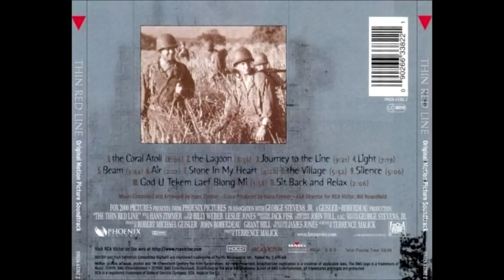Thin Red Line - 02 - The Lagoon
additional music by Klaus Badelt & John Powell
conducted and compiled by Gavin Greenaway
orchestrated by Bruce Fowler & Yvonne S. Moriarty

featured musicians:
 Harp: Ellie Choate, Katie Kirkpatrick, & Marcia Dickstein
 Concert Master: Endre Granat
 Shakahachi Flute: Daniel Kuramoto
 Koto: June Kuramoto
 Cosmic Beam: Francesco Lupica
 Taiko Drums, Tibetan Bowls & Vocal Chants: Johnny Mori
 Bassoon: Ken Munday
 Taiko Drums, Tibetan Bowls & Tibetan Bells: Emil Richards
 Taiko Drums & Tibetan Bells: Danny Yamamoto

i don't have any rights to this music